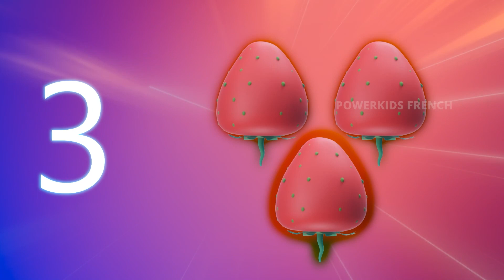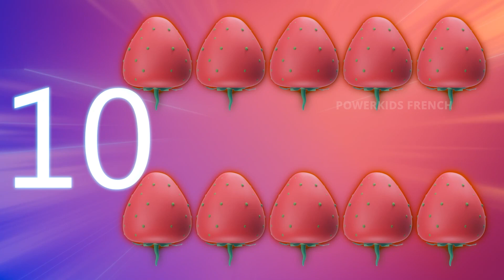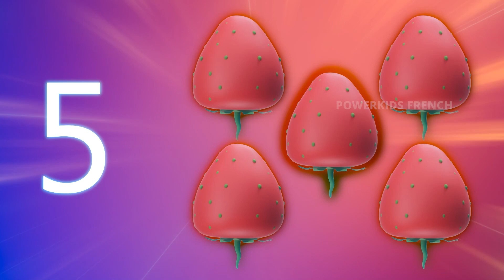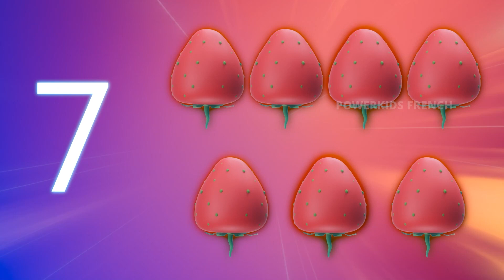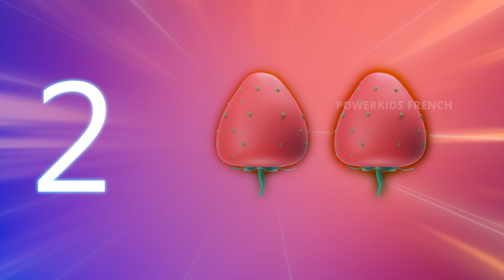Épisode en boucle 27 | COUNTING 1 - 10 | APPRENTISSAGE DES ENFANTS | ÉPISODE NON-STOP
Regardez notre adorable épisode de Cuddle Cubbies sans arrêt. profitez de ces épisodes d'apprentissage faciles pour les enfants et laissez votre enfant les apprendre tout en en profitant.

Power Kids French est la destination pour des spectacles de classe mondiale, des jeux, des concours, des marchandises et un tas de trucs amusants! Regardez quelques-unes des émissions les plus excitantes comme Charlie Chaplin, Jungle Book, Robin Hood, Peter Pan et bien d'autres ! Power Kids French est sans aucun doute la destination en ligne la plus excitante !.